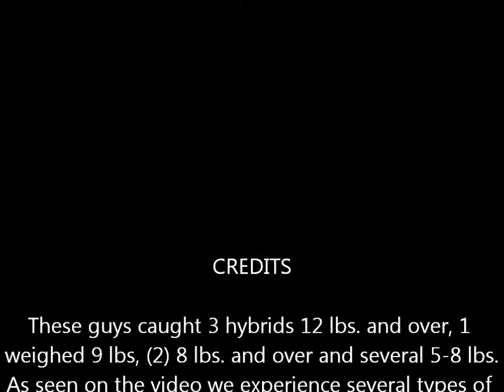Jim, Jim and Mike from Springfield, MO fishing with "The Wiper Sniper" Aug. 2, 2012